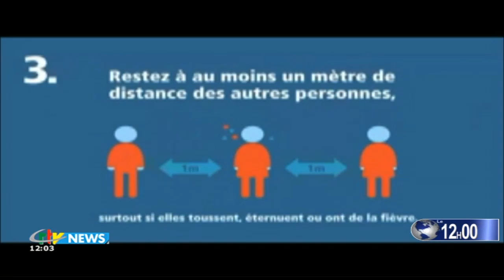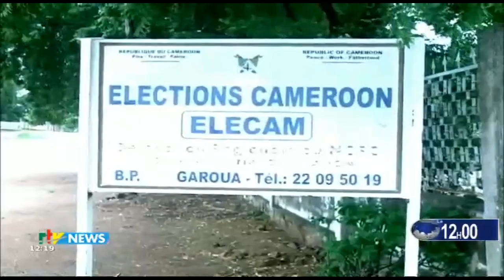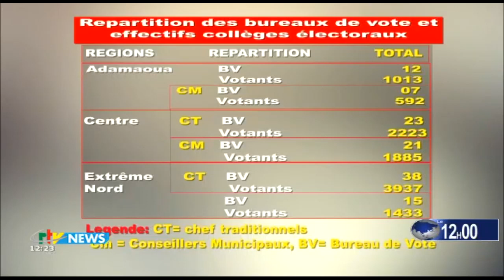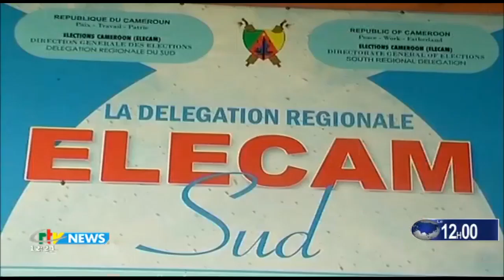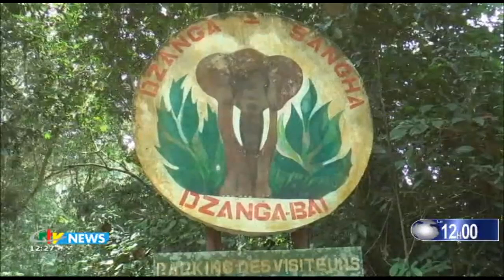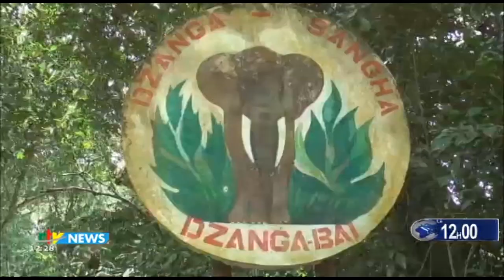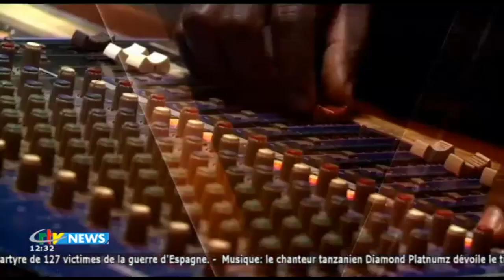CRTV - THE MIDDAY BILINGUAL NEWS - (2021 BUDGET : MINDEF NEEDS 248 BILLION CFA) - 29th November 2020